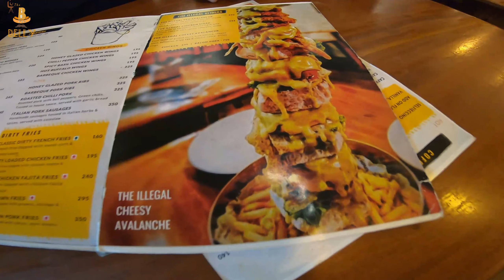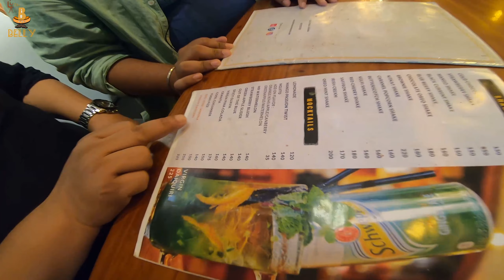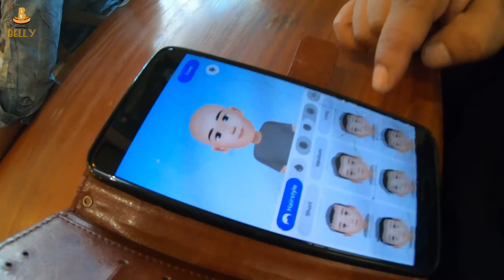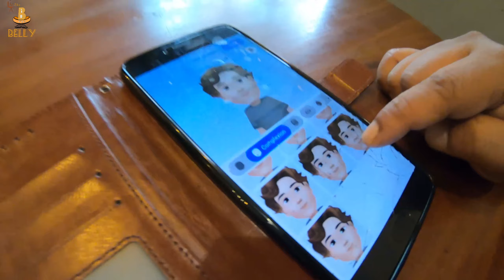Kolkata r সবচেয়ে বড়ো burger 😳 সিধু দা খেতে গিয়ে হলো নাজেহাল 😰 The Beanshot Cafe 😍 Cheesy 🤩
** SAHARE e CACTUS **

 Limited Early Bird Tickets EXTENDED  till 30th July !!!

5 USD For Abroad Audience

I Eat Food
I Drink Food
I Think Food
I Write Food
I Read Food

Pls Ignore my 'MOTAMUTI', 'APATATO' & 'TOH' ! :P

Camera : Souvik

The Illegal Cheesy Avalanche: INR 540
Virgin Daiquiri : INR 225

Sidhu
Anindya
longest burger in kolkata
burger eating challenge
1ft burger
south kolkata
cafes in kolkata
best cafe in kolkata
cheese
holud paakhi
sidhu bangla rock
onion rings
french fries
food changelleges
food time lapse
food ranger kolkata
food bloggers india
food blogger in kolkata
food ranger
food blogger
food blog
food blog india
veggie food blog
Vlog bengali youtube
Vlog bengali meaning
Bengali vlog channel
Bengali vlogs uk
Bengali food vlogs
Bengali food blogs
Ss blogs bengali food
Ss blogs bengali
Travel blogs bengali
food blog bangla
food blog bangladesh
bangladeshi food blog
Best food vlogs
Best food blogs india
Best food blogs on youtube
Best food blogs
Best food blogs 2020
Best Indian Food blog
Best street food blog
Best Indian Street Food Blog
Home food
Home made food
Home food buzz
Home blogger
Home cooking
Street food
Street food blogger
Street Food Unlimited
Street food india non veg
Street food india veg
food challenge 🔥
food challenges
food challengers
food challenges india
food challenge 🔥 india
food challenge 🔥 free fire
food challenges gone worng
food challenge
Kolkata street food
Kolkata food blogger
Kolkata food
Kolkata blogger
Kolkata food tour
Kolkata food magic
food blogger
food bloggers in india
food blogger kolkata
food bloggers on youtube
food blogger bengali
Bangla vlog
Bangla vlogger
Bangldeshi blogger
Bangla vlogs india
Bangla blog
Bangladesh
Usa
Recipe
Recipe food
Recipe bangla
Recipe vlog
Recipe blogger
Recipe channel
Recipe for breakfast
Recipe for lunch
Recipe for tiffin
Recipe for dinner
best food bloggers on youtube
best food in kolkata
best food vlogs
best food
best food recipes
best food in the world
Go pro videos
Go pro video tutorials
Go pro video test
Go pro video transitions
Go pro view
Go pro video editing
Go pro video editor
Go pro video quality
Go pro vlog
Go pro sample
Dheman Chakraborty
Dhiman Chakraborty
Sidhu Cactus
Kolkata's Best  Food
Lowest price
fast Food
Crispy
Yummy
Home Made
World cheapest street food kolkata
Bangladesi Food
Bangladeshi Food Reviewer
বাঙালি খাবার
বাংলাদেশি খাবার
বাঙ্গাল
বাংলদেশ
Best cheapest Snacks Kolkata
Best cheapest lunch kolkata street
Kolkata sera street food
Best street food kolkata
India cheapest street food kolkata
Kolkata street food tour
World cheapest street food
Bhalo theko
Ami Sudhu Cheyechi Tomay
Noah
Bhuddha Heseche
Rock
Bangla Rock
Sealdah food tour
Kolkata best street Snacks
Indian street food tour
Street food better than Restaurant
Kolkata YouTuber
Bengali vlogger
full details
Self Cooked
Homemade